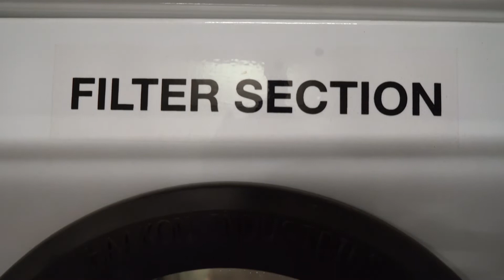HVAC Filtration Enhancements at Carnegie Mellon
To prepare for the 2020 academic year, Carnegie Mellon University is looking at ways to create healthier environments inside campus buildings. One way is taking a closer look at the HVAC – heating, ventilation and air conditioning – systems on campus. University Engineer Steve Guenther explains how improvements in filtration methods will positively impact CMU faculty, staff and students.